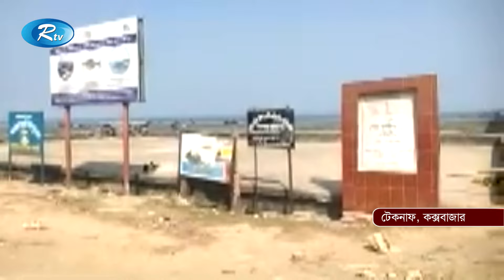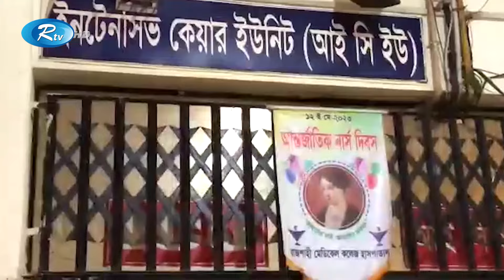Rtv Dupurer Songbad | দুপুরের সংবাদ | ১৯ ফেব্রুয়ারি, ২০২৪ | Rtv News